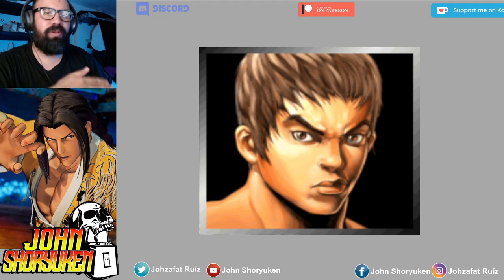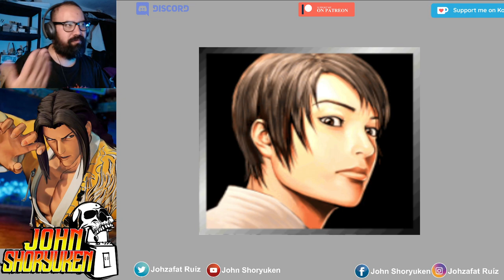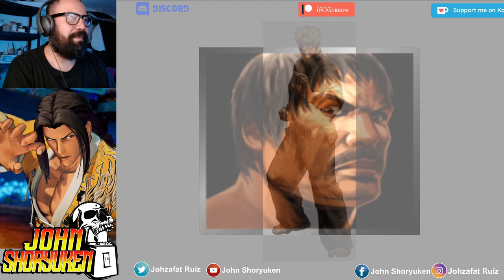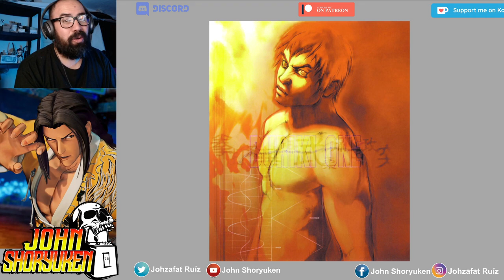BURIKI ONE el juego INCOMPRENDIDO de SNK!!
Comunidad! Veamos todo sobre Buriki One y su conexión con los universos de SNK y otros juegos.